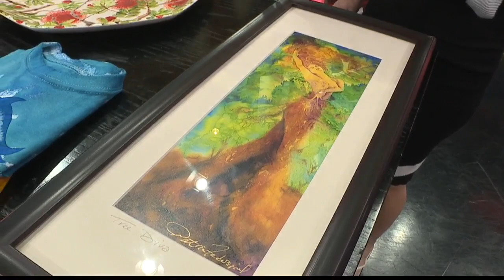Waikiki Artfest headed back to Kapiolani Park